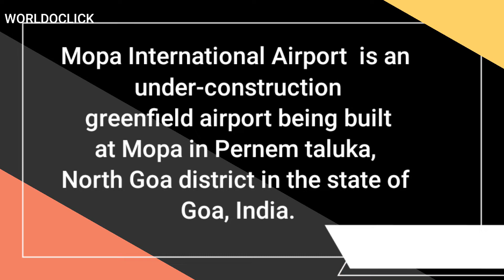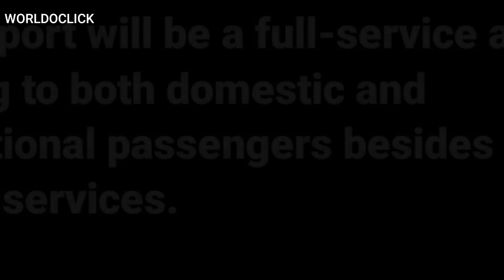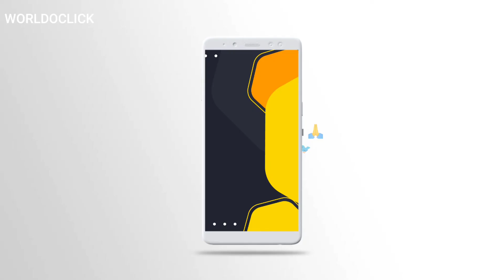Dabolim Airport, operated by the Airports Authority ll Goa's Mopa International Greenfield Airport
Mopa International Airport
Dabolim International Airport

Currently, all national and international flights for Goa were handled at the Dabolim airport. It is operated by the Airports Authority of India.